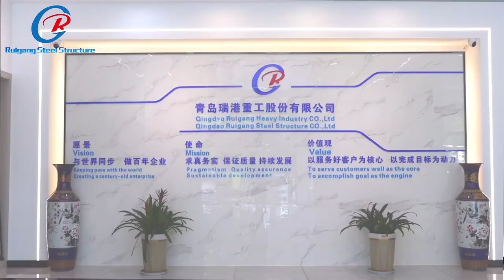Qingdao Ruigang Steel Structure Co., Ltd.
With 10-years experiences on exportation. Applied in more than 70 countries and regions. Strict quality management system. Professional design and development team. Strong production capacity. Rich manufacture experience.